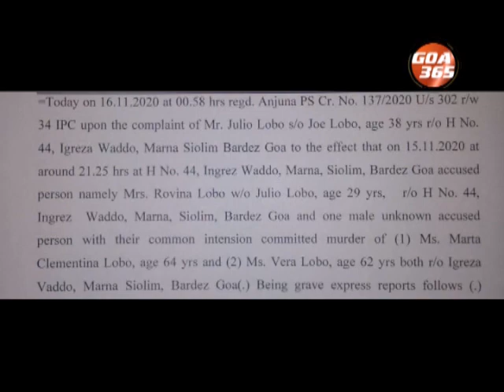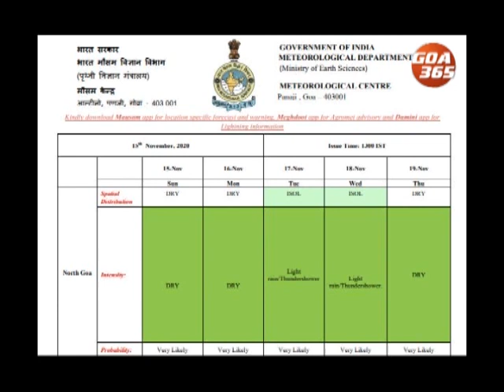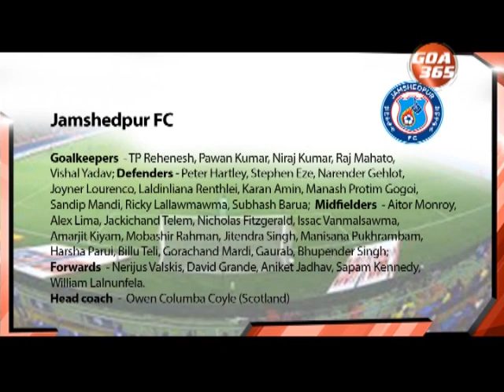GOA 365 16th Nov 2020 ENGLISH NEWS BULLETIN